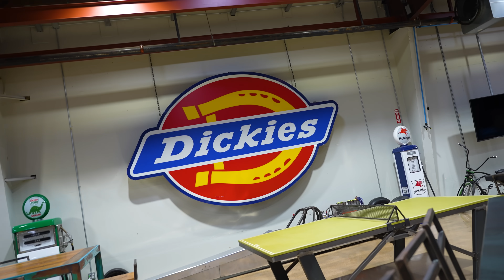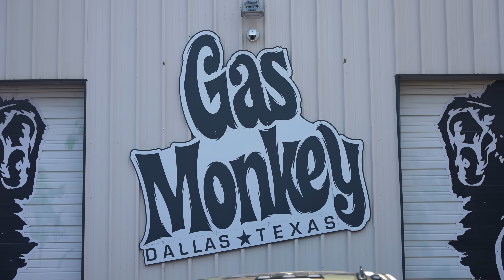Pulled Up To Gas Monkey Garage To Make Clouds! ☁️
HOUSTON TX
77290